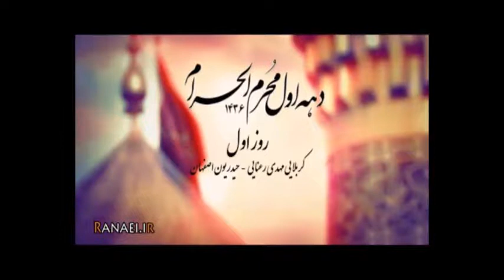Mahdi Ranaee 2014 - ۱۳۹۳ - مهدی رعنایی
Salam.